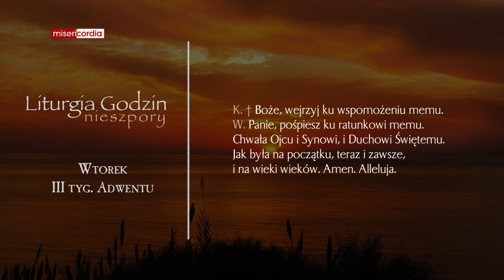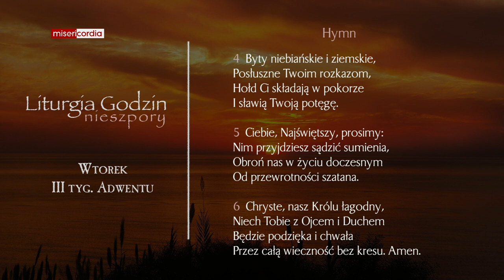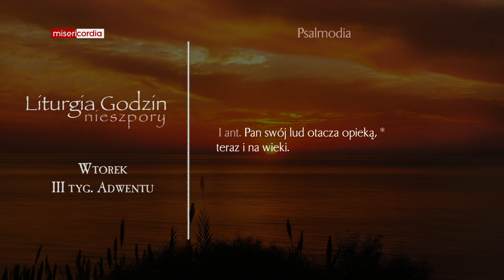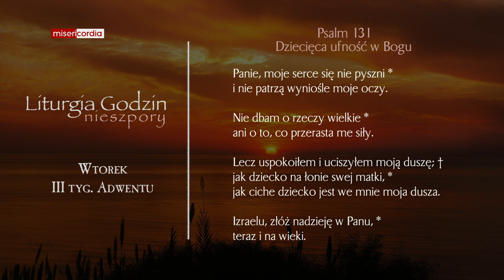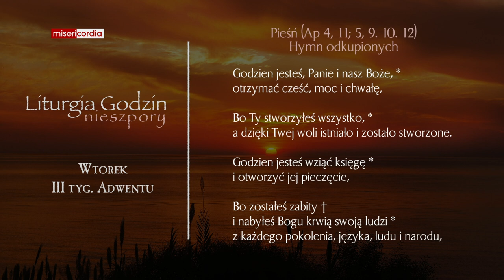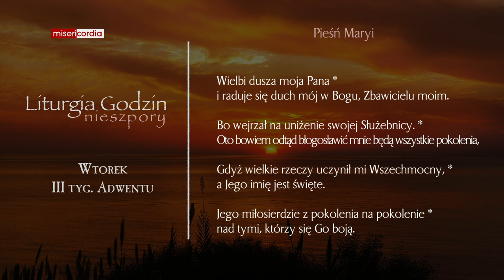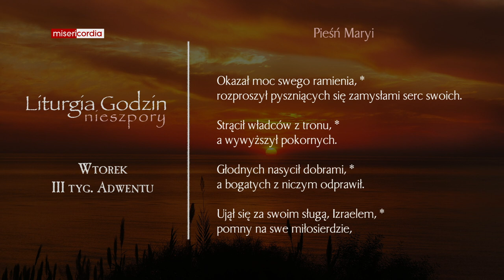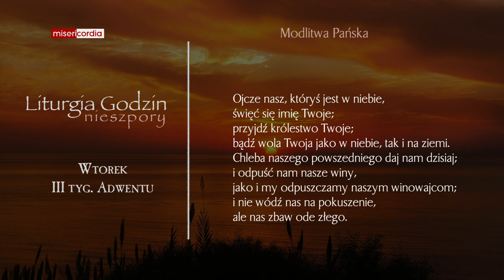Liturgia Godzin | Nieszpory | Wtorek, III tyg. Adwentu